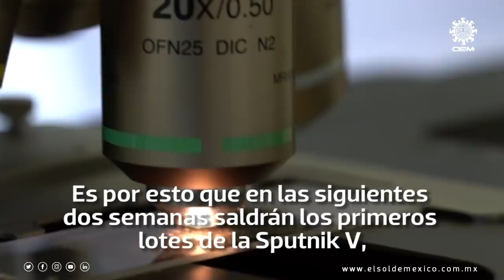¿Se puede confiar en la nueva vacuna contra Covid-19 de Rusia?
La nueva y primera vacuna contra el coronavirus, que anunció este martes Rusia, ha generado alarma entre los expertos de salud de la comunidad internacional, que afirmaron que sin la totalidad de los datos de esos estudios, la fórmula es poco confiable.